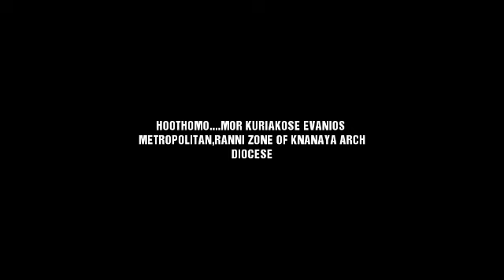HOOTHOMO....BY MOR KURIAKOSE EVANIOS Blessed Dukhrono of our Moran of Manjanikkara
A very awesome "Hoothomo" by H.G. Kuriakose Mor Evanious, Metropolitan of Raanni Zone of Knanaaya Arch Diocese.